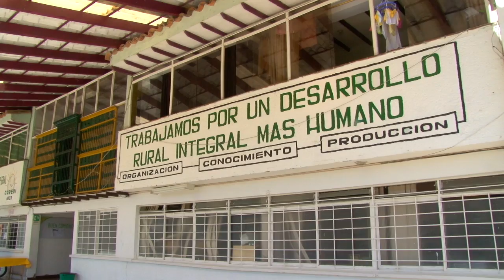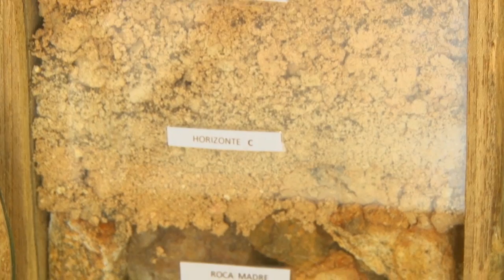Día de Campo 44 Aprender haciendo